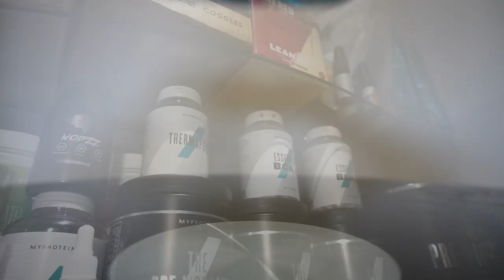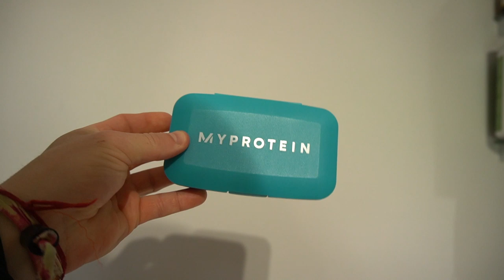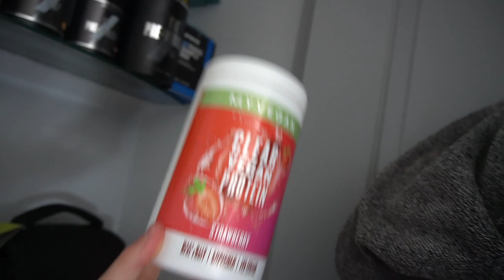MY CURRENT SUPPLEMENT STACK MAY 2020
These are the supplements I am currently using in 2020, should you be using them? Well who knows really, but plenty of MyProtein goodies in here so take a look!